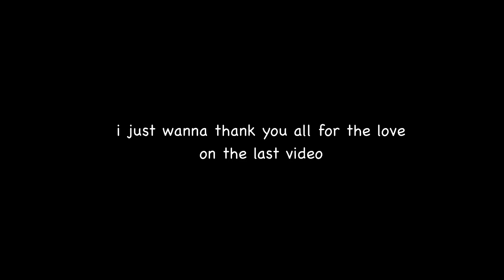minho being a sas queen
as requested
by like one person :)

(for kit)

see you in another ten years lmao.